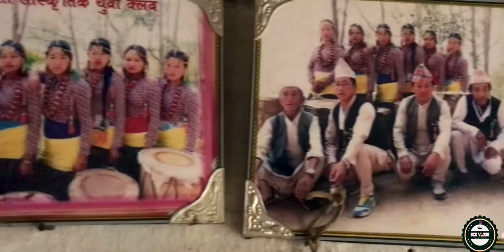Hometown Vlogs//Cinematic video//Chhatharruralmunicipality2tehrathumnepal.